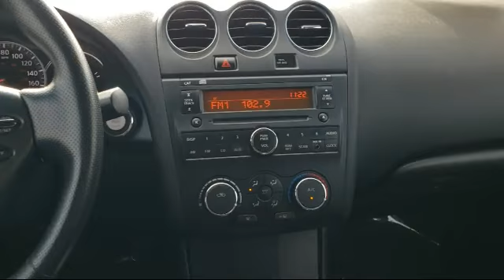2013 Nissan ALTIMA 2.5 S Racine Milwaukee Kenosha Janesville Burlington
2013 Nissan ALTIMA 2.5 S Stock Number: 58618A Vin:1N4AL2EP3DC202791.

Racine Honda
9501 Washington Ave